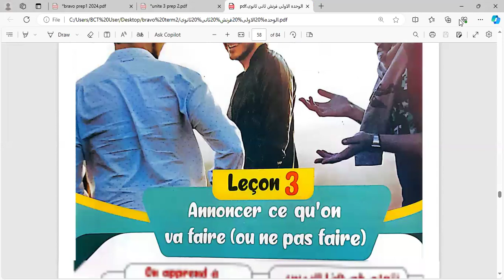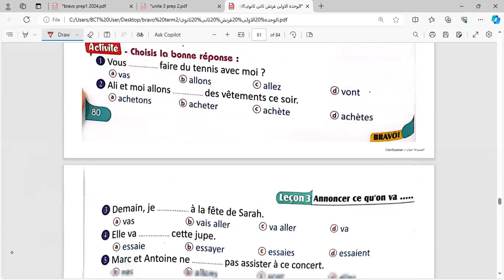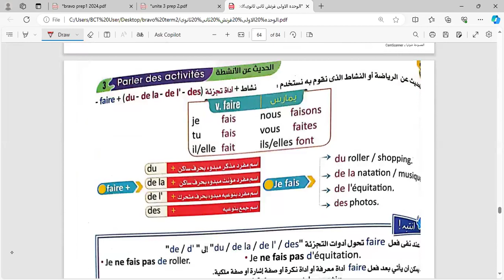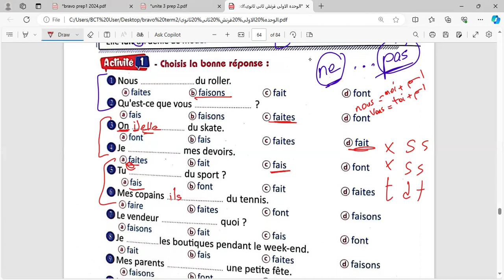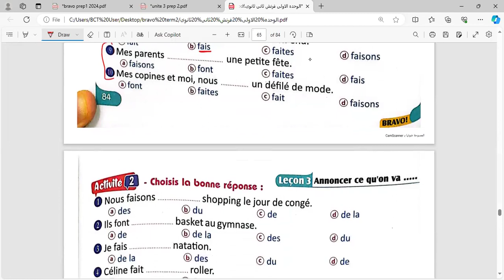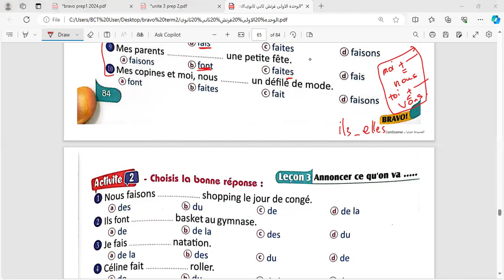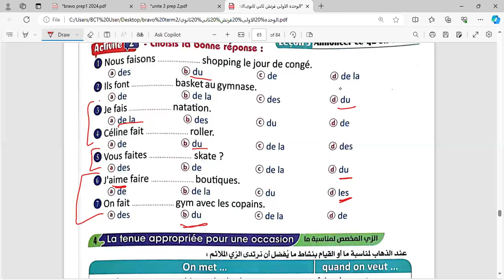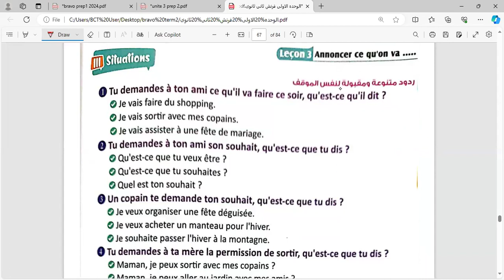فرنساوي 2 ثانوي |session de francais ,2eme annee secondaire ,lecon3